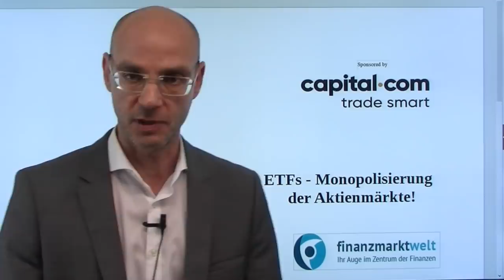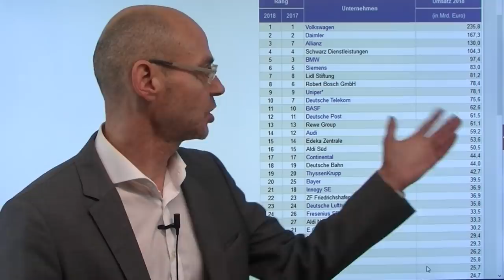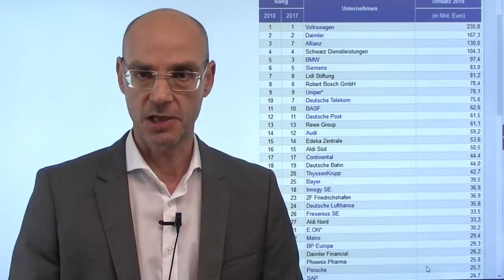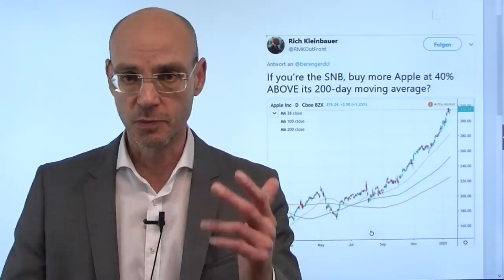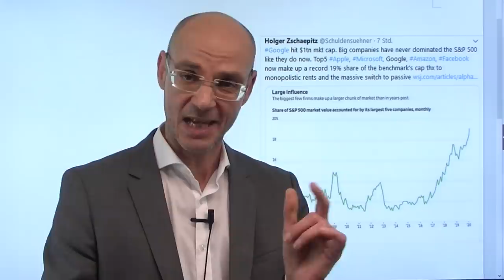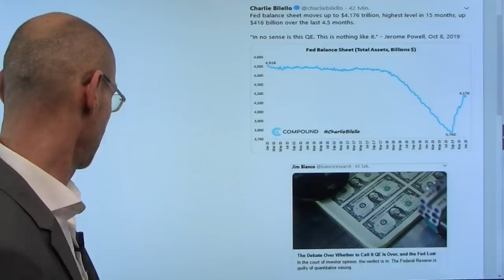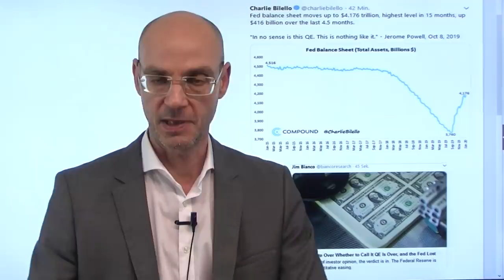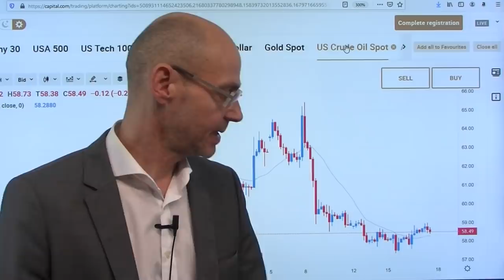ETFs - Monopolisierung der Aktienmärkte! Marktgeflüster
Die rasanten Kursanstiege der großen US-Tech-Aktien ist auch eine Folge des passiven Investirerens durch ETFs (in den USA bereits 50% des Handelsvolumens, Tendenz steigend): wer etwa den MSCI World kauft, kauft damit 63% US-Aktien, vor allem die großen US-Tech-Werte wie Apple. Nicht zuletzt dadurch hat sich der Kurs von Apple seit Ende 2018 verdoppelt, ohne dass der Konzern Gewinn oder Umsatz gesteigert hätte. Je stärker wiederum die Kurse dieser US-Tech-Konzerne steigen, umso stärker wiederum ihre Gewichtung in den jeweiligen ETFs - ein Schneeball-Effekt, der noch dadurch verstärkt wird, dass dann Analysten ihre Kursziele für diese Aktien anheben (was wiederum neue Käufe nach sich zieht). So hat Apple alleine inzwischen die Marktkapitalisierung des gesamten australischen Aktienmarkts (der Schwergewichte wie BHP Billiton enthält). Kann das auf Dauer gut gehen?